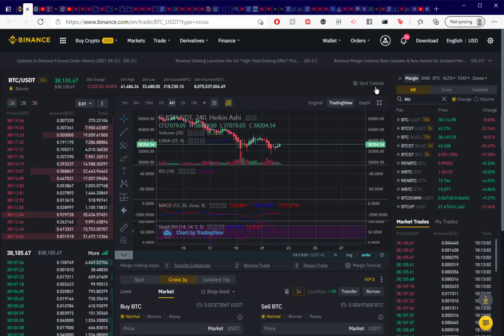BTC Bitcoin Update #7